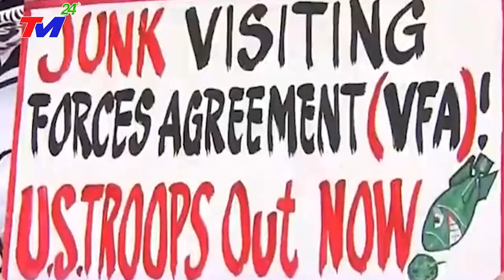TIN MỚI NHẤT 6/3:CỰC HAY~ TRUNG QUỐC "NỔI ĐIÊN" khi MỸ BẮT TAY HỢP TÁC PHILIPPINES~DIỆT TQ TRÊN BĐ